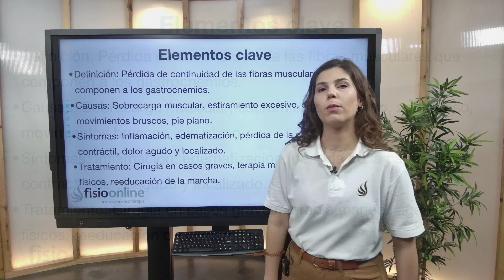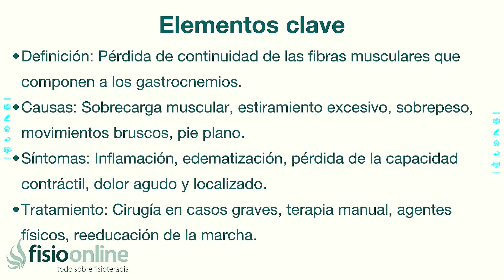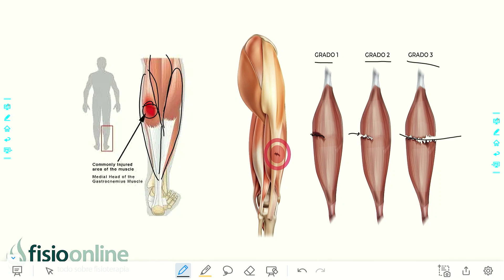ROTURA FIBRILAR EN LOS GEMELOS | ¿Qué es?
↪️ Se trata de una lesión bastante común a nivel deportivo, consiste en una pérdida de continuidad o rotura de las fibras musculares que conforman a los músculos gemelos (gastrocnemios) asociado a múltiples factores desencadenantes

00:00 Intro
00:13 Definición
02:57 utro